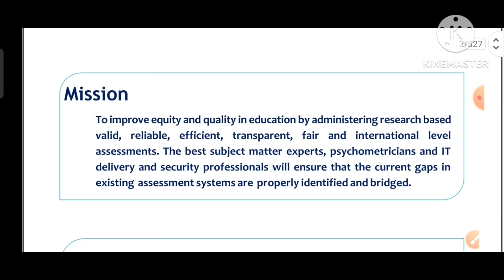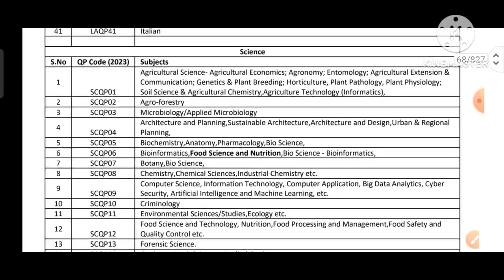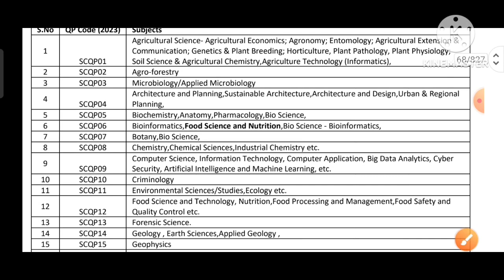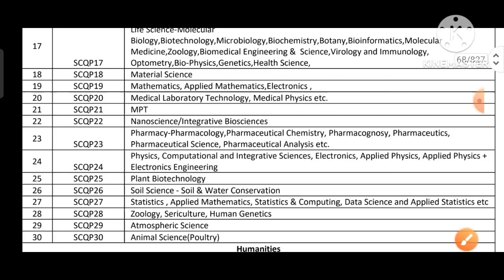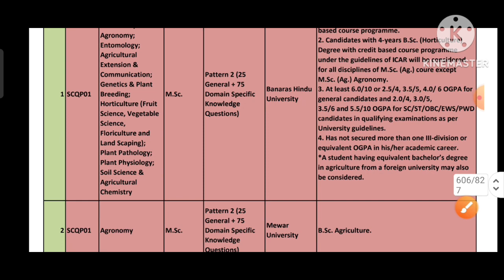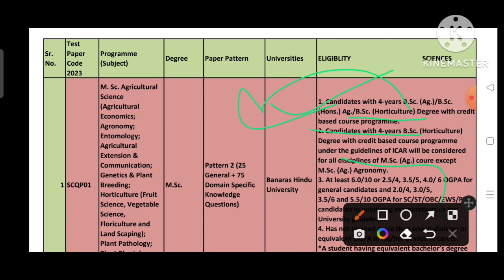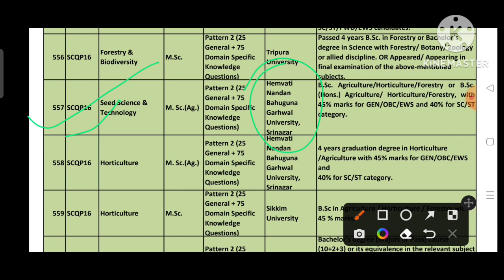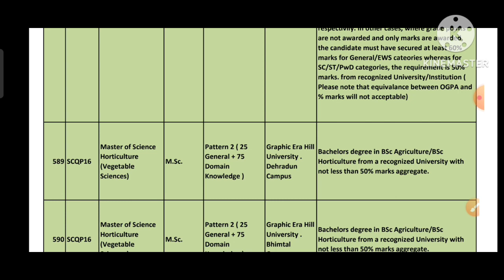how to fill cuet pg application form 2023|CUET 2023 M.Sc ag paper code| cuet msc ag BBAU, BHU,NEHU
All BOARD एग्जाम एग्रीकल्चर, UPCATET, BHU, CUET, ICAR  अन्य B.Sc.Ag & M.Sc.Ag प्रवेश परीक्षा की  तैयारी करने के लिए हमारे सोशल मीडिया से जुड़े :

how to fill cuet PG online form 2023
how to fill cuet 2023 online form
how to fill anti ragging form online
cuet pg notification 2023cuet 2023 Agriculture syllabus
cucet syllabus 2022
 cuet 2023
cuet 2023 preparation
 cucet exam preparation 2023
cuet pg agriculture exam pattern 2023
 cuet msc entrance exam 2023
cuet msc entrance exam
 cuet syllabus 2023 for pg
cuet exam pattern 2023
cuet exam pattern 2023 for pg
 CUET PG 2023 (Agriculture)
 CUET MSc Agriculture Entrance Exam 2023 Exam